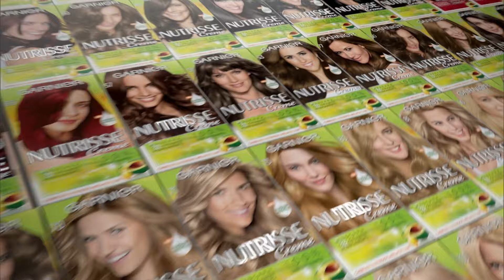Trecho inicial do Jornal da Globo (23/12/2015)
RBS TV Porto Alegre - 34/12.1
Porto Alegre/RS